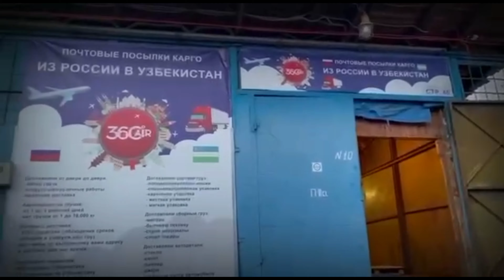ФАРГОНА КУМТЕПА КУЙ БОЗОРИ НАРХЛАРИ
КАНАЛИМИЗГА РЕКЛАМА БЕРМОХЧИ БОЛСАНГИЗ
ТЕЛЕГИРАМДАН ЙОЗИНГ